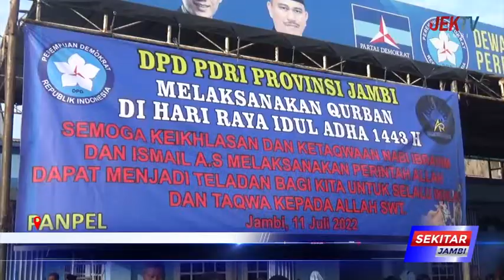PDRI JAMBI POTONG 10 EKOR HEWAN KURBAN DAN SALURKAN KE MASYARAKAT